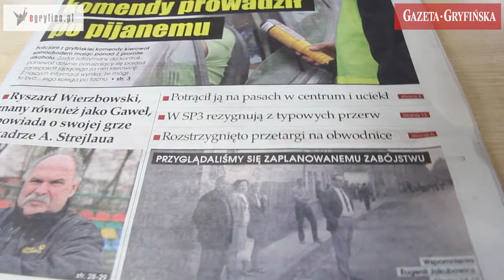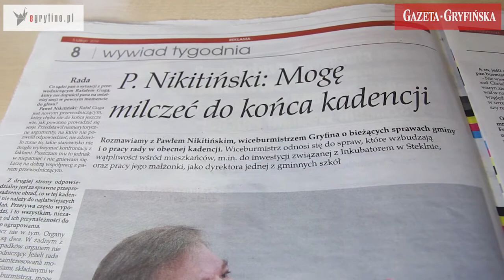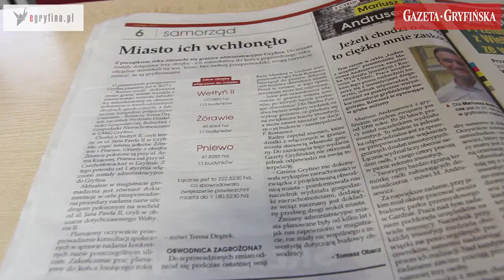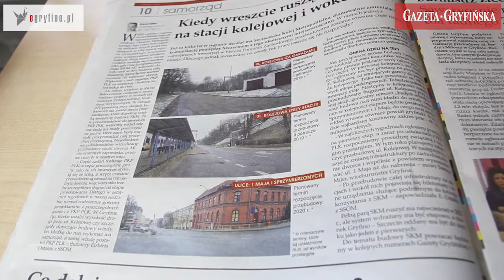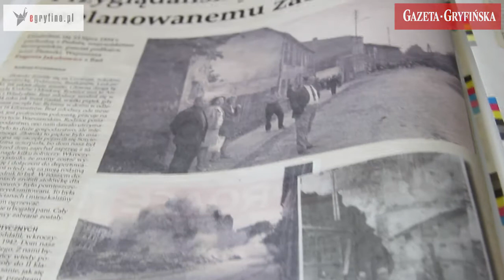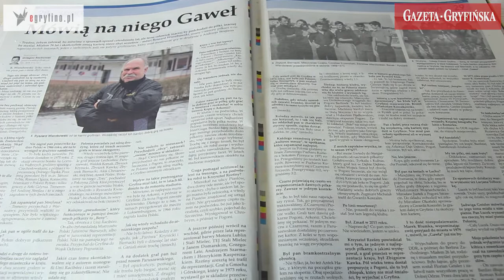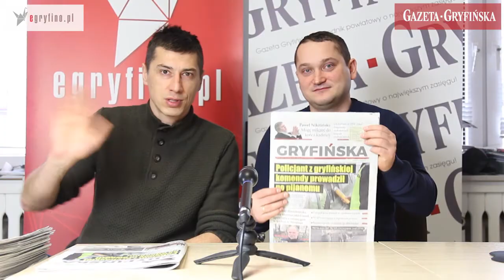Wtorki z Gryfińską. Odcinek 38.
Omawiamy najnowsze wydanie Gazety Gryfińskiej.